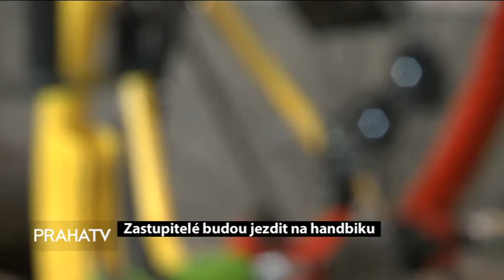Úředníci magistrátu budou jezdit na handbiku